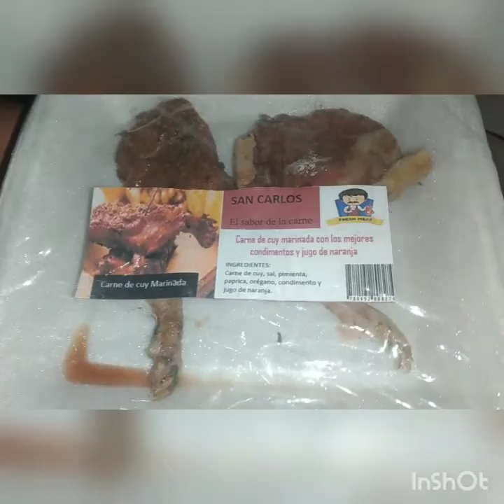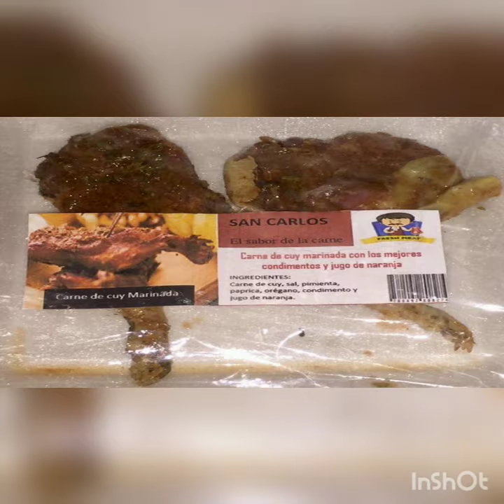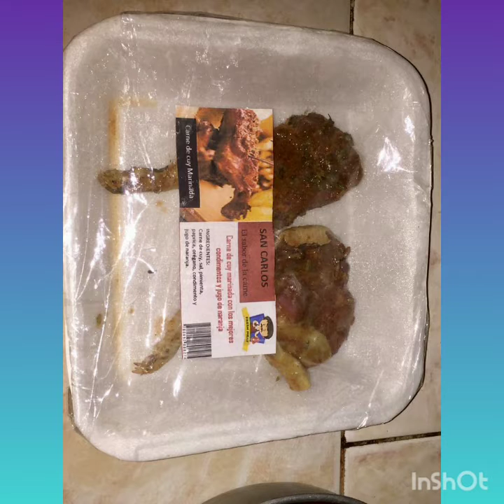ELABORACIÓN DE CARNE DE CUY MARINADA